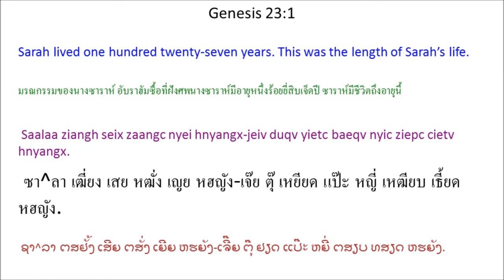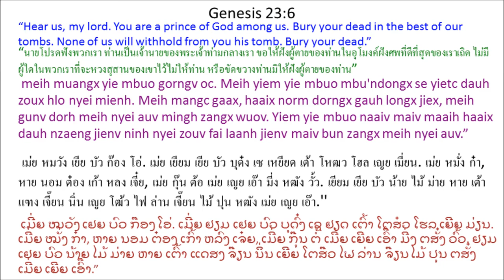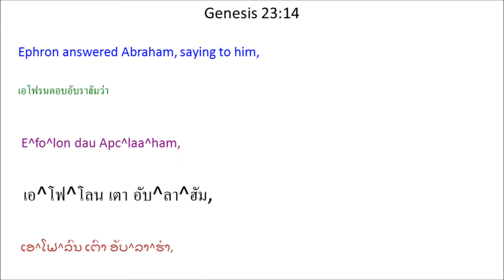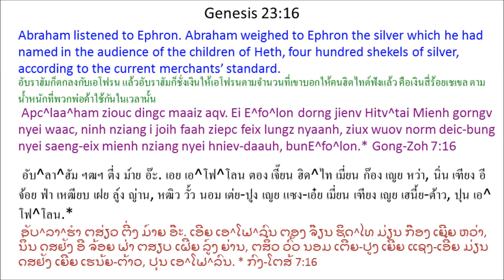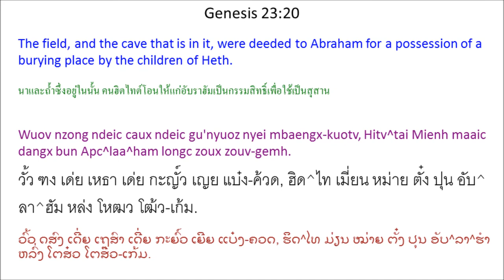Tin Deic Douh 23 (Genesis 23) Mien Bible - พระคัมภีร์ภาษาเย้า: ปฐมกาล บทที่ 23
Mien Language Bible: Genesis Chapter 23
พระคัมภีร์ภาษาเมี่ยน: ปฐมกาล บทที่ 23
Mienh nyei Ging-Sou: Tin Deic Douh 23
เมี่ยน เญย กีง-โซว: ทิน เต่ย โต้ว 23
ມ່ຽນ ເຍີຍ ກີງ-ໂຊວ: ທິນ ເຕີ່ຍ ໂຕ້ວ 23

Saalaa Guei Seix,
Apc^laa^ham Maaiz Zouv-Gemh
1 Saalaa ziangh seix zaangc nyei hnyangx-jeiv duqv yietc baeqv nyic ziepc cietv hnyangx. 2 Ninh guei seix wuov zanc yiem Kaa^naa^an Deic, Ki^li^yaatv Aan^mbaa, se He^mbo^lon Zingh wuov. Saalaa daic mingh, Apc^laa^ham nzauh haic, yiem wuov nyiemv.

3 Apc^laa^ham yiem geqc ninh nyei auv nyei ga'hlen mingh mbuox Hitv^tai Mienh, 4 “Yie se ganh fingx mienh daaih caux meih mbuo yiem naaiv. Tov meih mbuo maaic deix yiem naaiv nyei ndau bun yie zoux zouv-gemh zangx yie nyei auv.” *

5 Wuov deix Hitv^tai Mienh dau, “Domh Gorx aac, 6 meih muangx yie mbuo gorngv oc. Meih yiem yie mbuo mbu'ndongx se yietc dauh zoux hlo nyei mienh. Meih mangc gaax, haaix norm dorngx gauh longx jiex, meih gunv dorh meih nyei auv mingh zangx wuov. Yiem yie mbuo naaiv maiv maaih haaix dauh nzaeng jienv ninh nyei zouv fai laanh jienv maiv bun zangx meih nyei auv.”

7 Apc^laa^ham ziouc jiez sin baaix wuov norm deic-bung nyei Hitv^tai Mienh. 8 Ninh gorngv, “Se gorngv meih mbuo maaih hnyouv bun yie zangx yie nyei auv yiem naaiv norm dorngx, tov meih mbuo muangx yie nyei waac aengx tengx yie tov So^haax nyei dorn, E^fo^lon. 9 Tov ninh maaic Makv^be^laa mbaengx-kuotv bun yie. Naaiv norm mbaengx-kuotv yiem ninh nyei ndeic-daauh. Tov ninh yiem meih mbuo nyei nza'hmien maaic buangv jaax-zinh weic benx yie nyei buonc zoux zouv-gemh.”

10 Wuov dauh Hitv^tai Mienh,
E^fo^lon, yiem ninh ganh nyei mienh mbu'ndongx dorng jienv zueiz zingh gaengh ndaangc nyei Hitv^tai Mienh dau Apc^laa^ham, “Domh Gorx aac, 11 maiv zuqc aqv. Muangx yie gorngv oc. Yie zorqv wuov nzong ndeic, liemh mbaengx-kuotv, fungx bun meih nzengc. Yiem naaiv dorng jienv yie ganh nyei mienh yie jiu bun meih. Gunv dorh meih nyei auv mingh zangx wuov aqv.”

12 Mv baac Apc^laa^ham aengx baaix wuov norm deic-bung nyei mienh, 13 dorng jienv zuangx mienh mbuox
E^fo^lon. “Se gorngv meih a'hneiv nor, tov meih muangx yie oc. Yie buangv hnyouv bun wuov nzong ndeic nyei jaax-zinh. Tov meih zipv weic bun yie haih yiem wuov norm dorngx zangx yie nyei auv.”

14 E^fo^lon dau Apc^laa^ham, 15 “Domh Gorx aac, muangx yie oc. Naaiv nzong ndeic nyei jaax-zinh zic duqv i joih caux faah ziepc feix lungz * nyaanh hnangv. Mv baac meih caux yie maiv zuqc funx haaix nyungc aqv. Gunv zangx meih nyei auv aqv.”

16 Apc^laa^ham ziouc dingc maaiz aqv. Ei E^fo^lon dorng jienv Hitv^tai Mienh gorngv nyei waac, ninh nziang i joih faah ziepc feix lungz nyaanh, ziux wuov norm deic-bung nyei saeng-eix mienh nziang nyei hniev-daauh, bun
E^fo^lon. *

17 E^fo^lon nyei ndeic yiem Makv^be^laa, se yiem Mamle nyei dong bung maengx. Naaiv nzong ndeic caux ndeic gu'nyuoz nyei mbaengx-kuotv, liemh huing nzuonx nyei ndiangx benx nzengc Apc^laa^ham nyei. 18 Yiem zingh gaengh caangh laangh wuov zanc, wuov deix Hitv^tai Mienh dauh dauh ziouc hiuv duqv wuov nzong ndeic maaic dangx bun Apc^laa^ham mi'aqv. 19 Apc^laa^ham ziouc dorh ninh nyei auv, Saalaa, mingh zangx yiem Makv^be^laa nyei mbaengx-kuotv, Kaa^naa^an Deic-Bung, nitv Mamle wuov. (Se nitv He^mbo^lon.) 20 Wuov nzong ndeic caux ndeic gu'nyuoz nyei mbaengx-kuotv, Hitv^tai Mienh maaic dangx bun Apc^laa^ham longc zoux zouv-gemh.